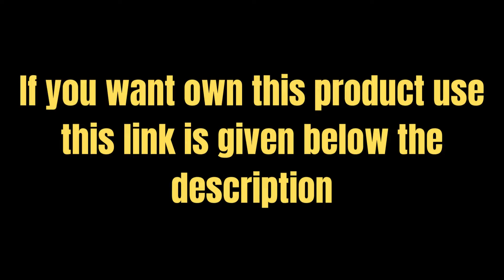Vivek Wood Sheesham Wood, Teak Finish 2 Seater Sofa Set for Living Room, Office and Lounge- Brown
Sofa Set

Dimensions: Length (49 inches), Width (26 inches), Height (22 inches), Sofa size: 2 Seater | Small Cushions are not included with the product But provided As A Gift If Available.
Primary Material: Sheesham Wood | We Use Solid Mdf/Plyboard In The Back Portion As Well As In The Base Of Drawers. | Product Name: Wooden Sofa For Living Room.
Give Your Home A Luxurious Look With Sheesham Wooden Sofa for Living Room | Fits In Your Space, Fits On Your Budget.
Assembly Or Installation Is Based On Diy (Do It Yourself) Basis.
We Provide The Best Quality Products. Every Product Goes Through A Tough Quality Check To Ensure That We Can Serve Our Best Way. Only Made In India Products.